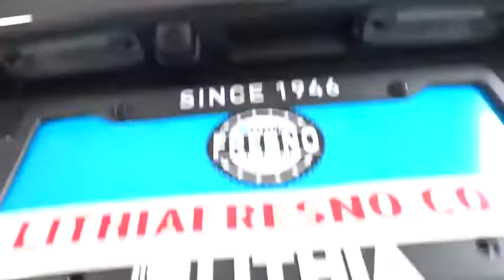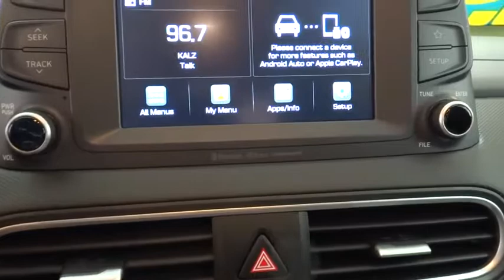2018 HYUNDAI KONA Fresno, Bakersfield, Modesto, Stockton, Central California JU104636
THUNDER GRAY NEW 2018 HYUNDAI KONA available in Fresno, California at Lithia Hyundai of Fresno. Servicing the Bakersfield, Modesto, Stockton, Central California area.
2018 HYUNDAI KONA SEL 2.0L AUTO - Stock#: JU104636 - VIN#: KM8K22AAXJU104636

5590 N. Blackstone

Heated Seats, OPTION GROUP 01, Back-Up Camera, Satellite Radio, Alloy Wheels. SEL trim, THUNDER GRAY exterior and BLACK interior. EPA 33 MPG Hwy/27 MPG City! Warranty 10 yrs/100k Miles - Drivetrain Warranty; AND MORE!br /br /KEY FEATURES INCLUDEbr /Heated Driver Seat, Back-Up Camera, Satellite Radio. Rear Spoiler, MP3 Player, Aluminum Wheels, Privacy Glass, Keyless Entry, Child Safety Locks, Steering Wheel Controls. br /br /OPTION PACKAGESbr /OPTION GROUP 01. Hyundai SEL with THUNDER GRAY exterior and BLACK interior features a 4 Cylinder Engine with 147 HP at 6200 RPM*. br /br /EXPERTS RAVEbr /Great Gas Mileage: 33 MPG Hwy. br /br /WHY BUY FROM USbr /Lithia Hyundai of Fresno sells new and used cars, trucks and SUVs near Visalia and Hanford, California. We offer financing options and incentives for all Central California Hyundai customers. Conveniently accessible from the Golden State and Yosemite Freeways, we are located at 5590 N. Blackstone in Fresno. Less than thirty minutes from Hanford and Visalia, our sales department is open seven days a week to serve you. Fuel economy calculations based on original manufacturer data for trim engine configuration. Please confirm the accuracy of the included equipment by calling us prior to purchase. br /